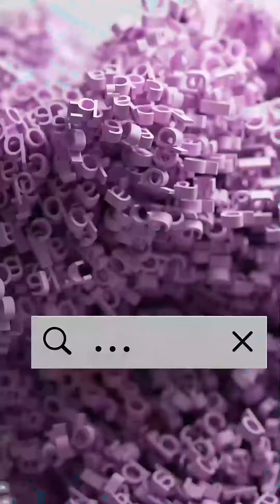The Future of AI